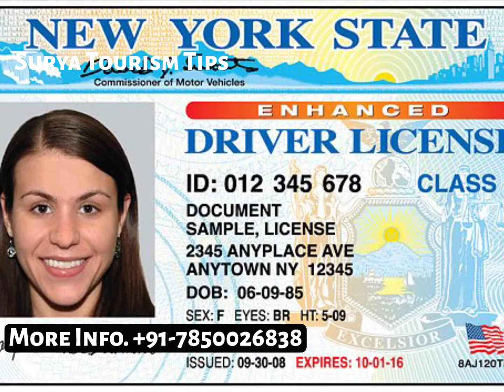Indian Driving License Holder Kitne Countries Me Drive Kar Sakte Hai || Full List In Hindi ??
Welcome Dear Friends in Surya Tourism Tips Family !!

Work Visa + Offer Latter + Tourist Visa Check Karwye 1100/- Inr Only ( Apne Lakho Ruppes Dubane se bachye ) + 1 Month Free Gudiance ( Regarding Any Country and Many More Thanks Surya Tourism Tips

Fact about Driving License
Interesting fact about Driving License  in Hindi

Friends हमारे इस चेनल पर आपको Tourism Tips, Tourist Visa, Work Visa, Study Visa & India व दुनिया के सभी Best Tourist palace, Local Food, Budget Hotel, Culture.
Fact about India other countries
Note-1 किसी भी दोस्त को किसी भी प्रकार के Visa की File Ready करवाने हेतु व Visa Information के लिए आप मुझे WhatsApp एंव Mail कर सकते है
Note-2 Passport, Flight Ticket व Tour Packages Cheap रेट मे बुक करवा सकते है
Note-3 Domestic व International Tour packages बुक करवा सकते है We are special in Group Bookings पिछले 4 साल से हम इस Filed मे काम कर रहै है
Are you travel seeker, are you planning a tour with family, are you planning a road trip, are you solo traveler you explorer, if you are than right place to get very important and informative videos about your trip? You will get videos like itinerary, budget travel, how to reach places to visit, visa procedure, foreign trip everything about your trip. so be ready for next trip.